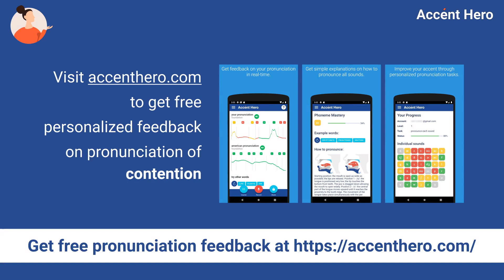CONTENTION - Meaning and Pronunciation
How to pronounce contention?

This video provides examples of American English pronunciations of contention by male and female speakers.
In addition, it explains the meaning of contention through a definition and several visual examples.

IPA Transcription of contention is /kəntˈɛnʃən/.

Definition of contention:
Contention is a disagreement or dispute.

If you'd like to test your pronunciation of contention, check out Accent Hero's real-time pronunciation feedback tool: